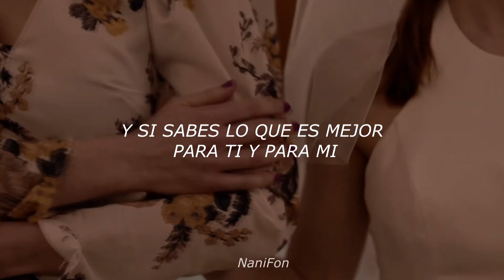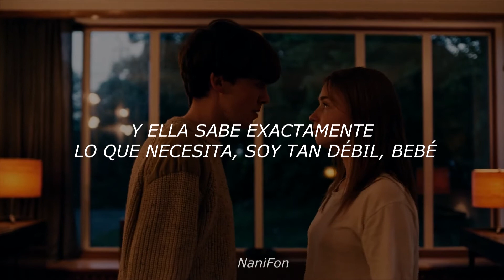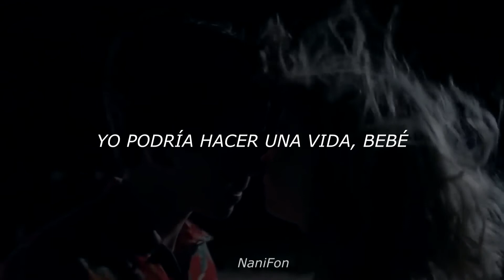the end terminado